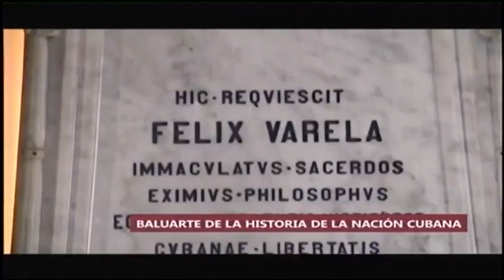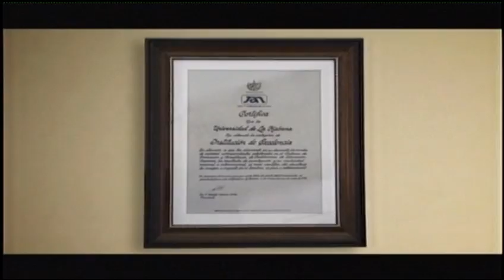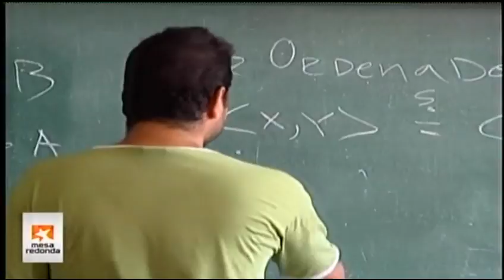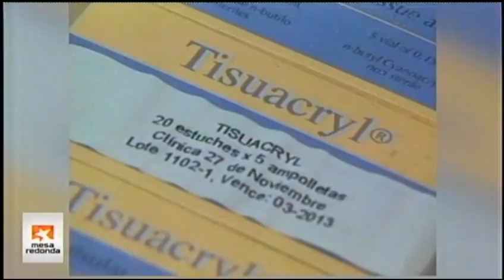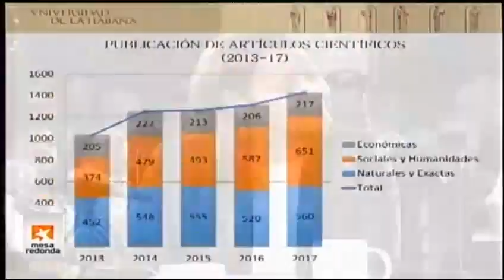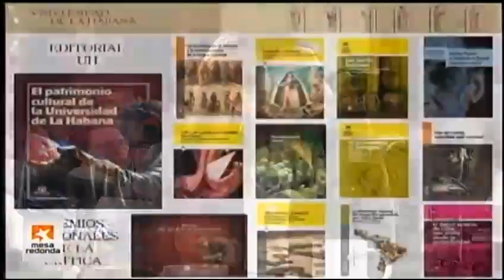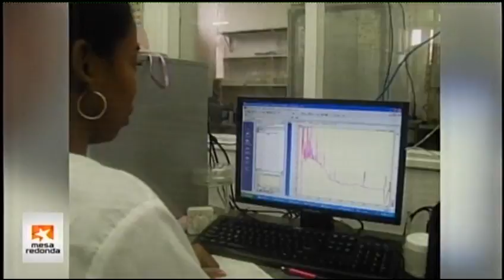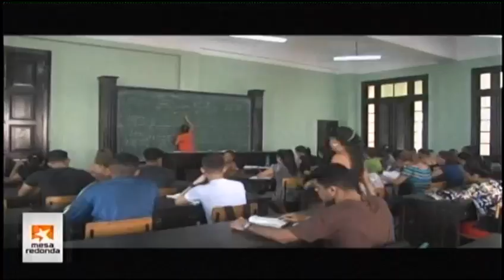Universidad de La Habana: Aniversario 290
De la más antigua y renombrada de las universidades cubanas, en la víspera de su aniversario 290, se hablará este jueves en la Mesa Redonda con la presencia del Rector y otras autoridades universitarias.